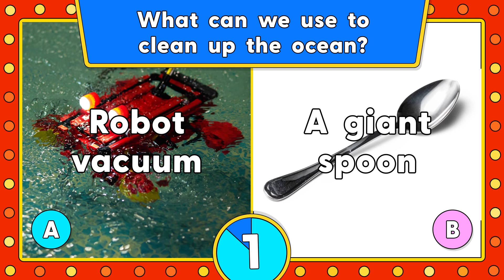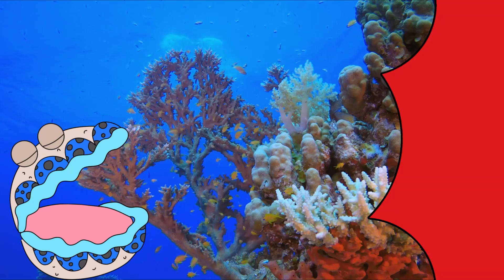Ocean Cleanup Crew | Episode | Earth Cubs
Join Wilfred the Walrus and Shane the Shark as they dive into the amazing tech cleaning up our oceans!  🌊

From giant floating vacuums to robots that eat plastic... can we turn the tide on pollution?!